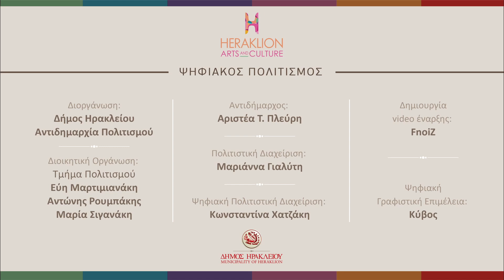Συναυλία: Κώστας Μακεδόνας - Φεστιβάλ Κρήτη μια Ιστορία, 5+1 Πολιτισμοί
Συναυλία: Κώστας Μακεδόνας
Παρασκευή 25 Αυγούστου 2023 |  ΚΗΠΟΘΕΑΤΡΟ ΝΙΚΟΣ ΚΑΖΑΝΤΖΑΚΗΣ

Ο Κώστας Μακεδόνας μας προσκαλεί να τραγουδήσουμε παρέα τραγούδια, που μιλούν στη μνήμη και την καρδιά μας. Τα γνωρίζουμε όλοι, τα έχουμε μουρμουρίσει στις παρέες, τα έχουμε αφιερώσει σε φίλους, μας έχουν κρατήσει συντροφιά στις ώρες της μοναξιάς μας. Ο ίδιος, από τους σημαντικότερους ερμηνευτές της γενιάς του, δεν χρειάζεται ιδιαίτερες συστάσεις, ούτε άλλωστε οι μουσικοί που τον συνοδεύουν.

Λίστα Τραγουδιών
00:00 Ομιλίες Αντιδημάρχου Πολιτισμού και Δημάρχου
13:07  Έναρξη
15:37 Μόνο μια φορά
21:23 Έκανες το λάθος
24:57 Κόκκινα γυαλιά
30:10 Το σημάδι του Θεού
33:35 Il mondo
36:14 Αντικριστά (Σ΄αγαπώ πολύ)
40:20 Έλα πάρε μου τη λύπη (Είσαι ένα περιστέρι)
43:27 Το λάθος
46:57 Μιλώ για σένα
50:43 Μέχρι να βρούμε ουρανό
55:07 Μη μου λες αντίο
1:01:26 Χωρίς έσενα
1:04:08 Δε σου ανήκω
1:07:40 Πανεπιστημίο
1:11:10 Η Λίζα και η κορνίζα
1:14:17 Το Πάρτυ
1:18:44 Απόψε Λέω Να Κοιμηθούμε
1:21:35 Τα πλοία της γράμμης
1:26:30 Αποχαιρετισμός (Μεσοπέλαγα αρμενίζω)
1:33:04 Παραπονεμένα λόγια
1:36:35 Κράτα για το τέλος
1:43:47 Δε ξέρω πόσο σ΄αγαπω
1:47:17 Ζήλεια μου
1:50:28 Αν είναι η αγάπη αμαρτία
1:53:47 Ορχηστρικό
1:56:52 Δραπετσώνα
2:01:50 Πήρα Απ' Το Χέρι Σου Νερό
2:03:42 Έτσι ειν' η ζωή
2:06:09 Σου μιλώ και κοκκινίζεις
2:09:05 Μη περιμένεις πια
2:12:33 Μια είναι η ουσία
2:15:07 Αυτά τα χέρια
2:19:42 Άρχισαν τα όργανα
2:21:43 Ένα βράδυ πού 'βρεχε
2:24:17 Μαργαριτάρια
2:27:10 Πάρε με
2:28:34 Στο λευκό τον Πύργο
2:31:18 Ουσίες
2:32:54 Το μερτικό
2:35:22 Κάτσε καλά
2:38:46 Μόνο μια φόρα
2:45:15 Το ποδηλατό μου

Καλλιτέχνες & Συντελεστές:
Ερμηνεύτρια: Χριστιάννα Γαλιάτσου
Κωνσταντίνος Βελλιάδης: Μπουζούκι
Χρήστος Λαρίσης: Κιθάρα
Γιάννης Περδίκης: Πλήκτρα
Σπύρος Μελισσανίδης: Ακορντεόν
Γιάννης Σαρίκος: Ντραμς
Χρήστος Γκαΐλας: Μπάσο
Άγγελος Πετκίδης: Σχεδιασμός Ήχου
Γιώργος Χαραλάμπους: Σχεδιασμός Φώτων

Ηχητική και Φωτιστική Κάλυψη: BackStage Live – Σάκης Βρουχάκης

Φεστιβάλ - «Κρήτη μια Ιστορία, 5+1 Πολιτισμοί»
Διοργάνωση: Δήμος Ηρακλείου Αντιδημαρχία Πολιτισμού

Δήμαρχος Ηρακλείου: Βασίλης Λαμπρινός
Αντιδήμαρχος Πολιτισμού: Αριστέα Τ. Πλεύρη

Πολιτιστική Διαχείριση - Οργάνωση Παραγωγής:  Μαριάννα Γιαλύτη

Υπεύθυνη Επικοινωνίας και Προβολής: Κωνσταντίνα Χατζάκη

Διεύθυνση Πολιτισμού: Μαρία Ν. Φουντουλάκη
Τμήμα Πολιτισμού: Εύη Μαρτιμιανάκη, Αντώνης Ρουμπάκης, Μαρία Σιγανάκη

Σχεδιασμός Εντύπου - Επιμέλεια Έκδοσης: Μαριάννα Γιαλύτη - Κάλλια Μπενέτου
Μετάφραση και επιμέλεια Αγγλικών κειμένων: Δημήτριος Βυτινιώτης
Έκδοση - Εκτύπωση Βιβλιοδεσία: Κύβος The Copy Shop

Χορηγοί Επικοινωνίας: ΕΡΤ, ΕΡΤ3

Χορηγοί:
ANEK Lines - Blue Star Ferries
KARATARAKIS Hotels &amp; Restaurants
Capsis Astoria Heraklion
Knossos Beach Bungalows Suites Resort & Spa
ATRION Hotel
Σητειακά Γλυκά Αρετούσα,
Κύβος – Ψηφιακές Εκτυπώσεις
Windmills.gr
Cleanit eqpuiment supplies.

Concert: Kostas Makedonas

Friday 25 August 2023 | NIKOS KAZANTZAKIS OPEN-AIR THEATRE

we are invited by Kostas Makedonas to sing along with him songs that speak to our memory and heart. These songs are known to us, we have crooned them amongst friends, they have kept us company in times of solitude and we have dedicated them to our beloved ones.

Artists & Participants:
Singer: Christianna Galiatsou
Konstantinos Velliadis: Bouzouki
Christos Larissis: Guitar
Giannis Perdikis: Keyboards
Spyros Melissanidis: Accordion
Giannis Sarikos: Drums
Christos Gkailas: Bass
Angelos Petkidis: Sound engineer
Giorgos Charalampous: Lights

Mayor of Heraklion
Vassilis Lambrinos
Deputy Mayoress for Culture
Aristea T. Plevri
Cultural Management - Production Management
Marianna Gialiti
Cultural Communication and Promotion Management
Konstantina Chatzaki
Directorate of Culture
Maria N. Fountoulaki
Municipal Department of Culture
Evi Martimianaki, Antonis Roumpakis, Maria Siganaki
Print layout design & Editing
Marianna Gialiti - Kallia Benetou
Translation into English & Proofreading
Dimitrios Vitiniotis
Publication - Printing and bookbinding
Kybos The Copy Shop